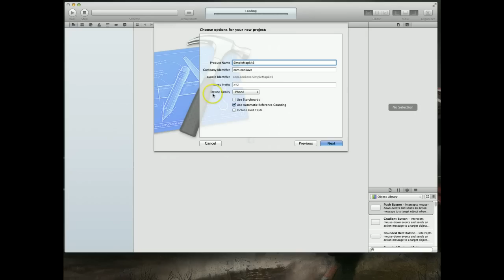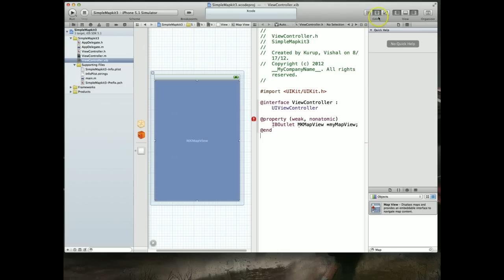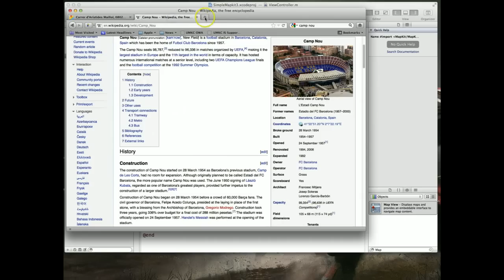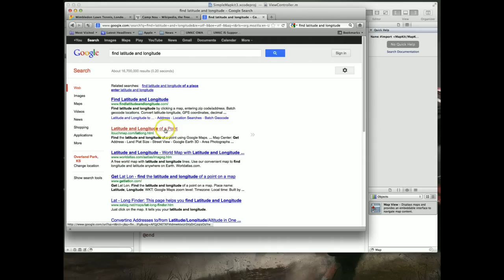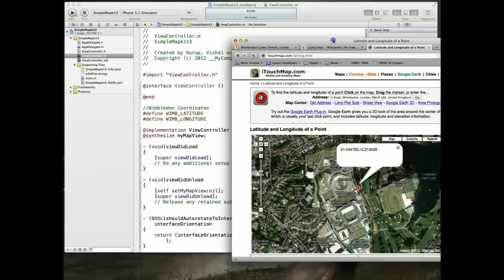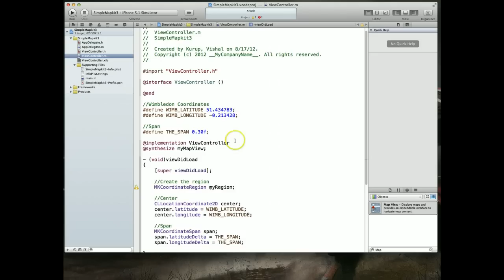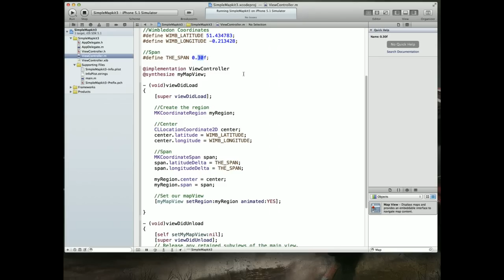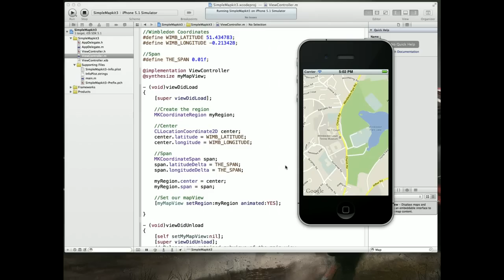iOS Tutorial - MapKit - Zooming into a particular location on launch - Tutorial 3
This is part 3 of a series on the MapKit framework. In this video we create an MKMapView that on launch zooms into a particular set of coordinates.